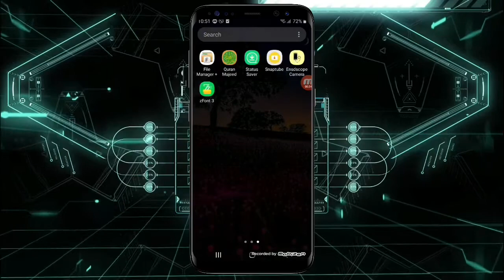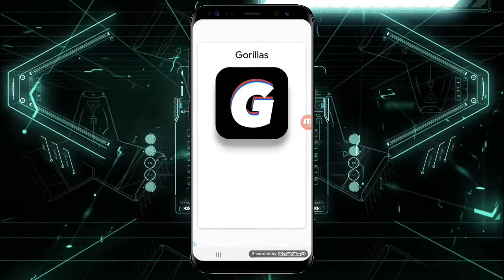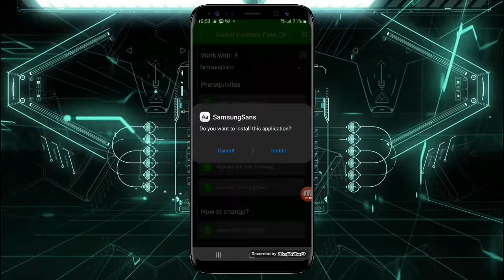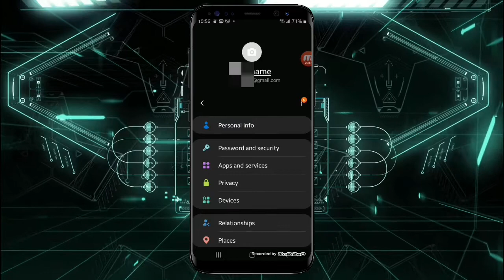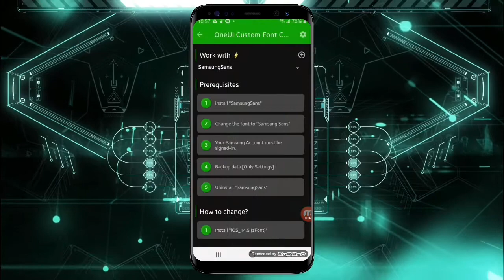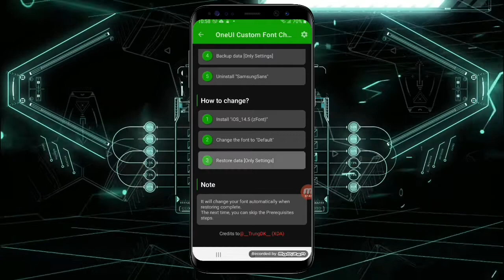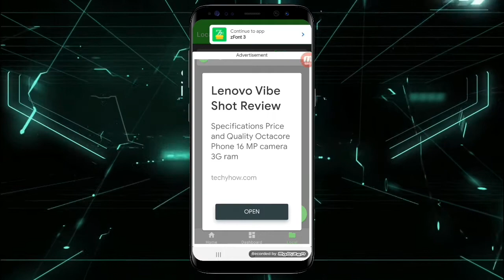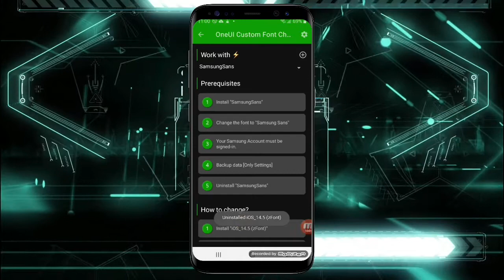How to get iPhone emojis on Android devices | چاوانیا بدەستڤە ئینان ئیموجیێن ئایفونێ بو ئەندرویدێ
How to get iPhone emojis on Android devices works 100%
 چاوانیا بدەستڤە ئینان ئیموجیێن ئایفونێ بو موبایلێن ئەندروید ١٠٠٪
It’s very important to turn this option Off on your iPhone
How to colorize black and white photos
How to know which apps gone free for limited time in AppStore
How to copy text from any image and any language
How to delete multiple Contacts on iPhone/iPad
Best holy Qur’an apps for android and iOS
How to turn ON/OFF Wi-Fi/BT from control center